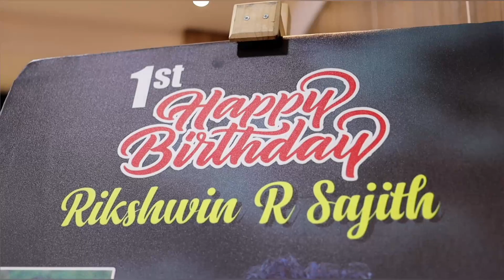Richuz birthday celebration 🎉❤️😘😘❤️💝